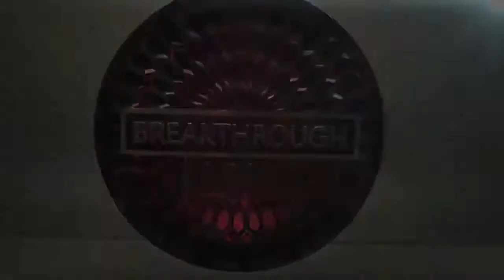BMMA PG 5 post-fight interview Jay Pressley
Jay Presley and coach, Pete White, discuss Jay's impressive fight of the night performance at Breakthrough MMA's "Proving Ground 5".